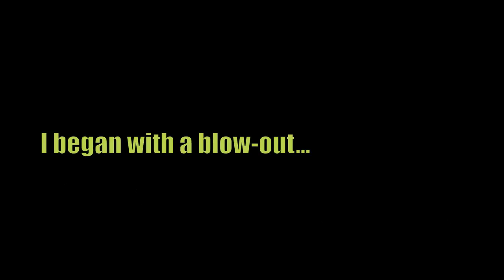How to: Vintage French Pin-Up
Here's how I created this pin-up style that won curlBOX's June Instagram contest!

Products and Tools:
Elasta QP Olive Oil and Mango Butter Moisturizer
Eco Styler Olive Oil Gel
Aveda Firmata Holding Spray
Brush Strokes Soft Boar Bristle Brush
Wide tooth/detangling comb
Rattail Comb
Denman Large Boar Bristle Brush
Large and/or small bob pins

You can use any combination of flexible hold butter/pudding/moisturizer and gel. Just make sure the two products will "play nice" together to avoid sticky or tacky product build-up.

Total Time:
Total time to create this updo is about ten minutes.

Keep and Care:
To preserve this style beyond one day, you can wrap your hair in a silk or satin scarf and cover with a satin bonnet.